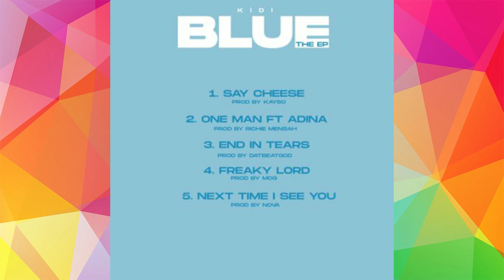KiDi Finally Wins Artiste Of The Year Beating Sarkodie, Stonebwoy & Others At 3Music Awards 2021